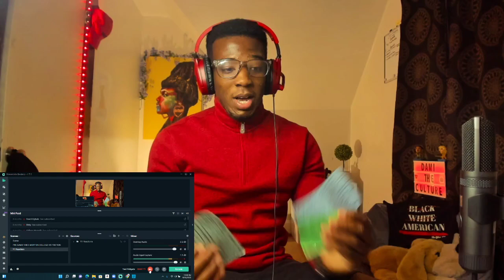🇰🇪🚀 FUTURE OF DRILL! BROKEN PAWS - (ROLEX) FT. @BigYasa @brokenpaws Sayless Family REACTION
The boys are outside!
A Reaction Laced with Nigerian British & American culture. Basically, an Organized mess.
Dami reacts to BROKEN PAWS - (ROLEX) FT. BIG YASA (OFFICIAL AUDIO)  - Saylessfamily

WELCOME🤍😁 :
Welcome to the family! : IF You're passionate about Music Sports Fitness & thearts, You're welcome home.
AS YOU SUPPORT MY DREAM, I PROMISE, SOMEONE WILL DO THE SAME FOR YOURS, AMEN🙏🏽
Whenever you feel comfortable,  feel free to connect on Twitter IG & Tiktok @damiculture or Snap @damidele99 .
ABOUT ME 🤍:
I WAS BORN IN 🇳🇬 , GREW UP IN THE 🏴󠁧󠁢󠁥󠁮󠁧󠁿,  MADE MEMORIES IN 🏴󠁧󠁢󠁳󠁣󠁴󠁿 & I CURRENTLY LIVE IN 🇺🇸.
From experience i can confirm nowhere is perfect  😩 🤦🏽‍♂️

I wish you the best day ahead & Remember, Always Stay true to yourself❤️.